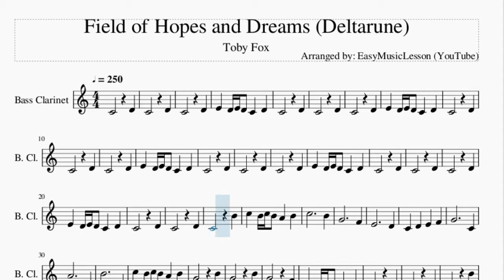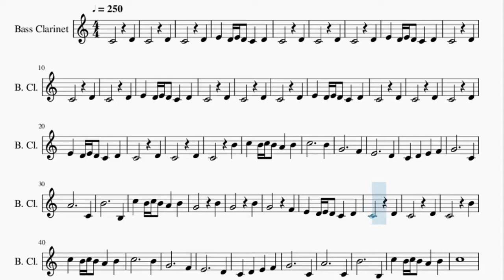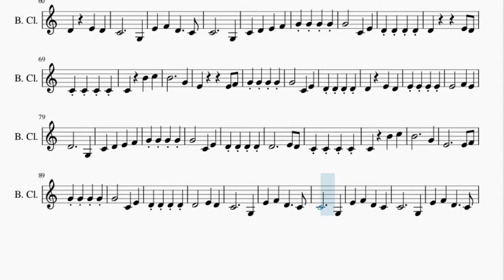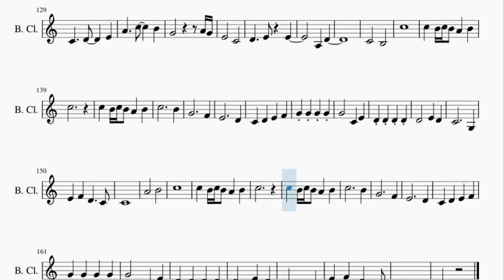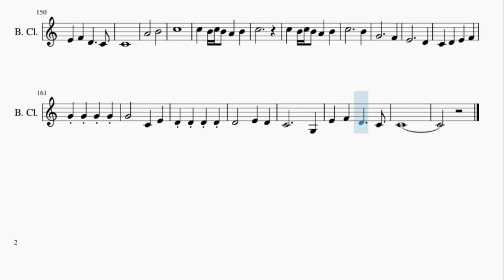Bass Clarinet Sheet Music: How to play Field of Hopes and Dreams (Deltarune) by Toby Fox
Here is a sheet music/tab video on the song Field of Hopes and Dreams (Deltarune) by Toby Fox on the bass clarinet. A bass clarinet sheet music arrangement which is transposed to notes that are easily played by bass clarinet, for the song Field of Hopes and Dreams (Deltarune) by Toby Fox.

EasyMusicLesson teaches you to play the your favorite instrument, through well-arranged sheet music so that you too can learn how to play Field of Hopes and Dreams (Deltarune) by Toby Fox on the bass clarinet as fast as you can. A bass clarinet sheet music with backing tracks to help your play the song better.

Chords of Bass Clarinet arrangement:
G Min   G Min   G Min   G Min   Eb Maj   Eb Maj   Eb Maj   Eb Maj
Eb Maj   Eb Maj   G Min   G Min   G Min   G Min   G Min   G Min
G Min   G Min   G Min   G Min   G Min   G Min   Eb Maj   Eb Maj
Eb Maj   Eb Maj   Eb Maj   Eb Maj   G Min   G Min   G Min   G Min
Eb Maj   Eb Maj   Eb Maj   Eb Maj   Eb Maj   Eb Maj   C Min
C Min   C Min   C Min   C Min   Bb Maj   Bb Maj   Bb Maj   Bb Maj
Bb Maj   Eb Maj 7   Eb Maj 7   Eb Maj 7   F Maj   F Maj   D Maj
G Min Maj 7   G Min Maj 7   G Min Maj 7   Bb Maj   Bb Maj   Bb Maj
C Min   C Min   C Min   C Min   C Min   Bb Maj   Bb Maj   Bb Maj
Bb Maj   Bb Maj   Eb Maj 7   Eb Maj 7   Eb Maj 7   F Maj   F Maj
D Maj   G Min Maj 7   G Min Maj 7   G Min Maj 7   Bb Maj   Bb Maj
Bb Maj   Eb Maj   F Maj   G Min   D Min   Eb Maj   F Maj   Bb Maj
F Maj   Eb Maj   Eb Maj   Eb Maj   Eb Maj   Eb Maj   F Dom 7
F Dom 7   F Dom 7   F Dom 7   F Dom 7   G Min 7   G Min 7   G Min 7
G Min 7   G Min 7   D Min   D Min   D Min   D Min   D Min   Eb Maj 7
Eb Maj 7   Eb Maj 7   Eb Maj 7   Eb Maj 7   F Dom 7   F Dom 7
F Dom 7   F Dom 7   F Dom 7   C Min   C Min   C Min   F Maj
F Maj   D Maj   G Min Maj 7   G Min Maj 7   G Min Maj 7   Bb Maj
Bb Maj   Bb Maj   C Min   C Min   C Min   F Maj   F Maj   D Maj
Eb Maj   F Maj   G Min   G Min   G Min   G Min   G Min   G Min
D Maj   G Min